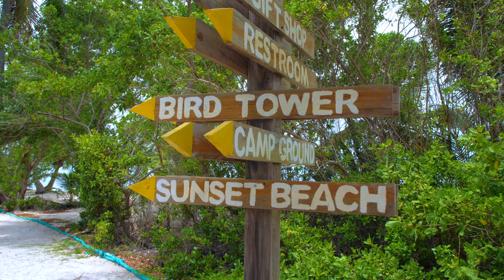Diving the Blue Hole with Portofino Beach Resort in Belize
The Blue Hole

The Great Blue Hole is a large submarine sinkhole off the coast of Belize. It lies near the center of Lighthouse Reef, a small atoll 70 kilometers from the mainland and Belize City. The hole is circular in shape, over 300 meters across and 125 meters deep.

Besides modern-day marine life, this vertical cave contains remnants from its days above water. When much of Earthís water was sequestered in glaciers, global sea level was lower. During this time, stalactites or 'dripstones' formed inside this cave, and those rocks are preserved underwater today.

Jacques Cousteau revealed the secrets of the mysterious Blue Hole to millions of viewers in 1971 through the television series The Undersea World of Jaques-Yves Cousteau. Today, dive boats follow the way of the famous Calypso to explore one of the world's best destinations for scuba diving.

Blue Hole Natural Monument is one the seven wonders of Belize's World Heritage Site. The Belize Barrier Reef Reserve System, which covers a total area of 963 square kilometers, illustrates a classic example of reefs through fringing, barrier, and atoll types.

The Great Blue Hole is a popular spot amongst recreational scuba divers, who are lured by the opportunity to dive in crystal-clear water and meet several species of fish, including giant groupers, nurse sharks and several types of reef sharks such as the Caribbean reef shark and the Black-tip shark. Other species of sharks, like the bull shark and hammerheads, have been reported there, but are not regular sightings. Usually, dive trips to the Great Blue Hole are full-day trips, which include one dive in the Blue Hole and two further dives in nearby reefs.